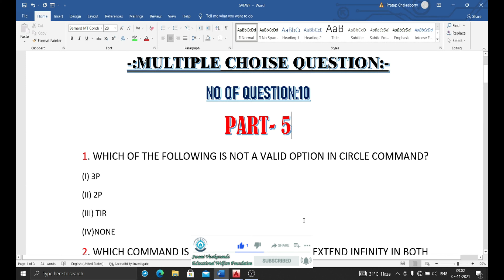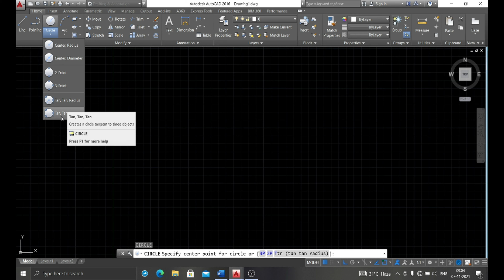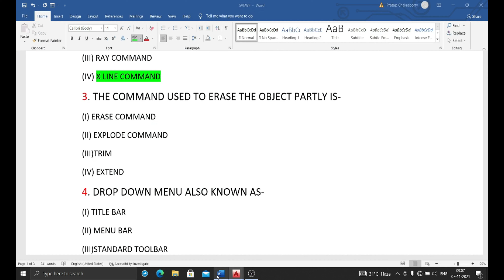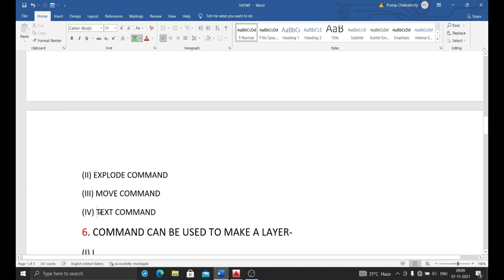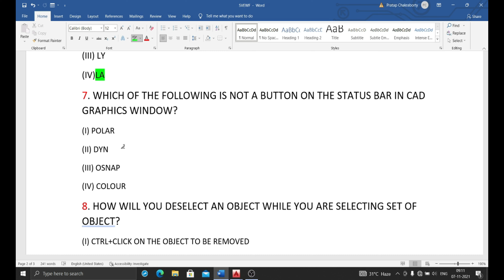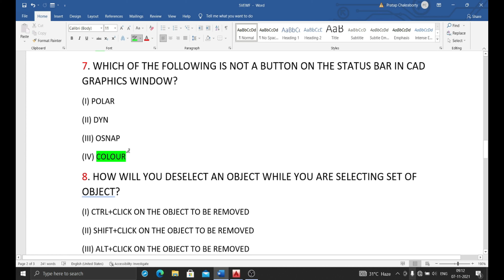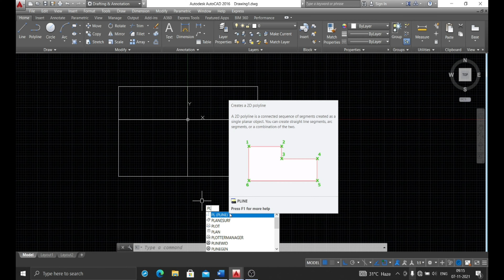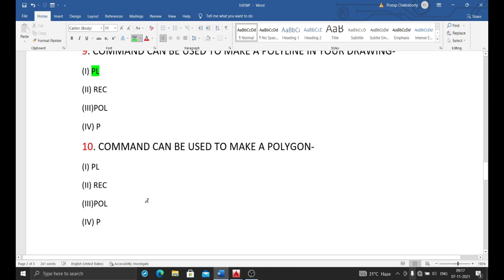AutoCAD MCQ type Interview Question & Answer II (Part-V)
SWAMI VIVEKANANDA EDUCATIONAL WELFARE FOUNDATION